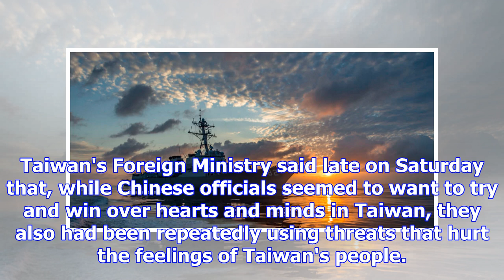Senior chinese diplomat threatens to invade taiwan 'the day' a us navy ship visits there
USS Lassen (DDG 82) patrols the eastern Pacific Ocean. US Navy photo by Mass Communication Specialis...